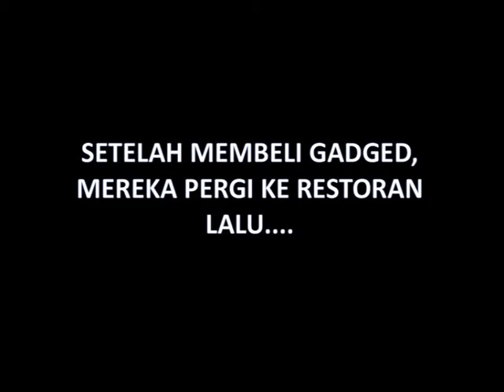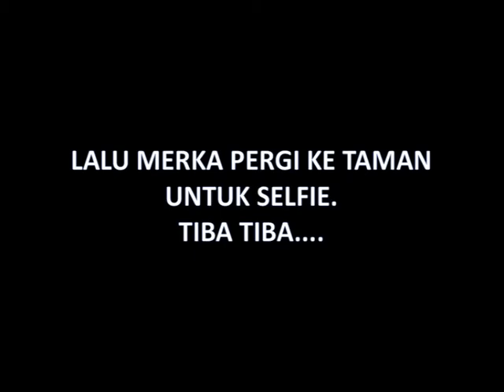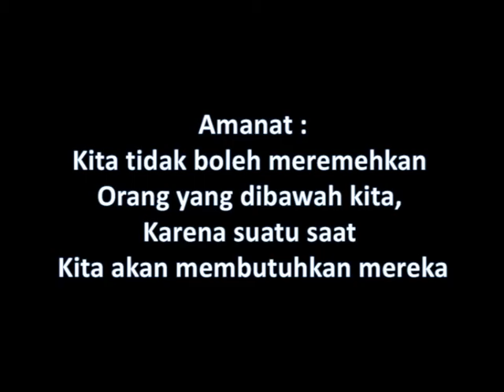BELAJAR aCTING - Seni Teater smp Cinta Kasih Tzu chi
tugas seni budaya 2016